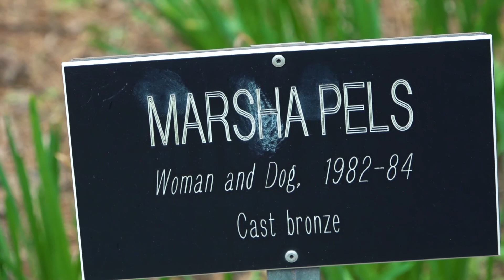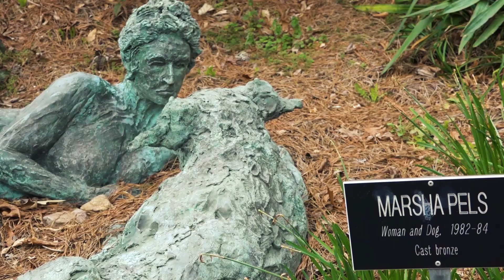Spring at Smith-Gilbert Gardens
Video created by Daniel Mac Ann